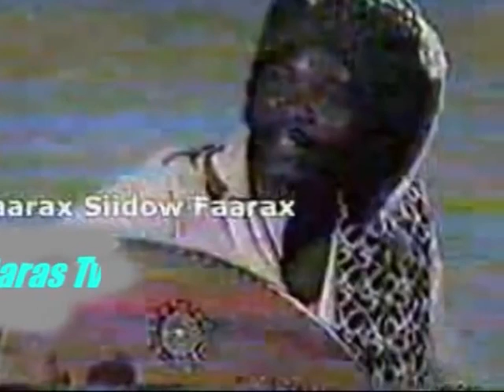DIGRI QAADIRIYA AUN SHEEKH AWEYS DHEERE CODKII FAARAX SIIDOW FAARAX